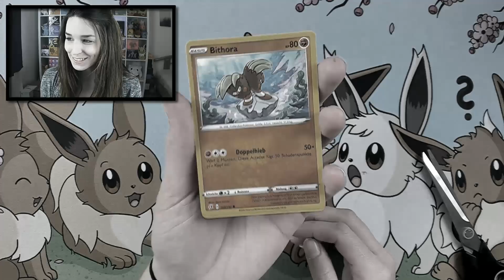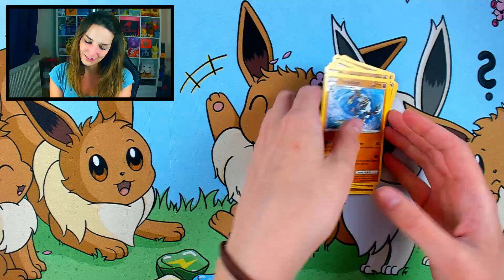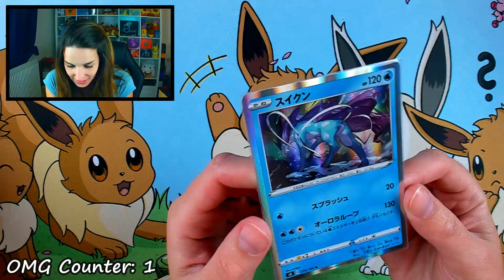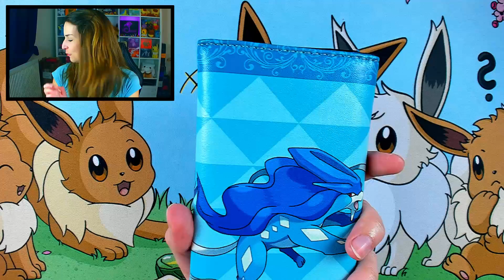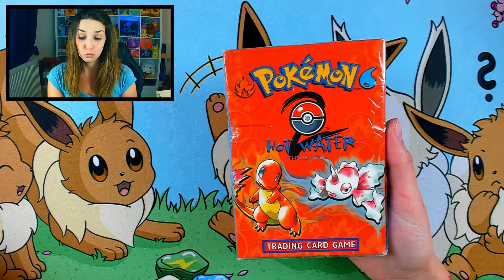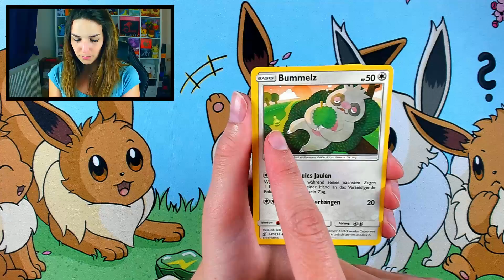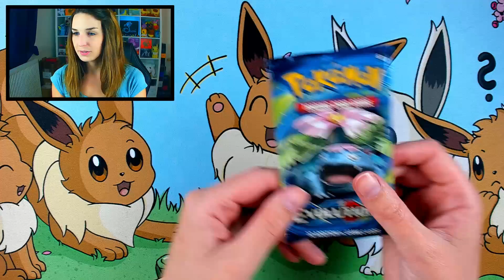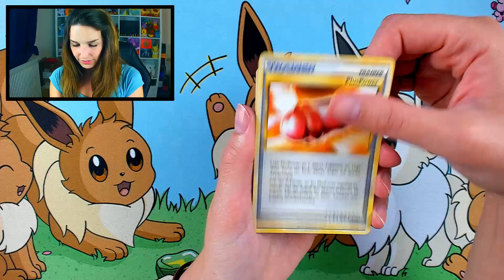LOST Post eskaliert KOMPLETT! - Pokemon TCG Lost Post Opening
Wenns euch gefallen hat, würde ich mich sehr über ein Like und ein Abo freuen ❤
Bis hoffentlich zum nächsten Mal : )

➤ Du möchtest meine Pulls haben? Dann schau doch gerne mal bei meinem meinem Cardmarket Account vorbei und unterstütze dadurch neue Projekte für den Kanal: